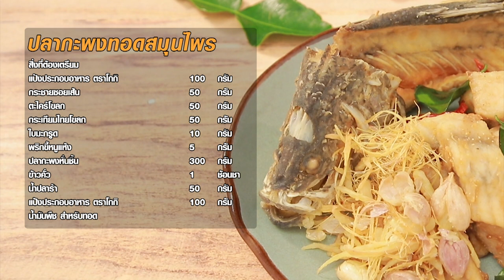รายการ Cooking Guru กุ้งมะพร้าวทอดกรอบซอสบาร์บีคิวมะม่วง อร่อยมาก EP.274 l (2/3)